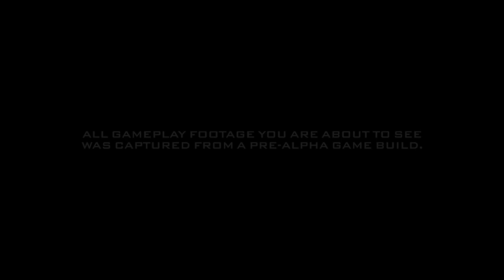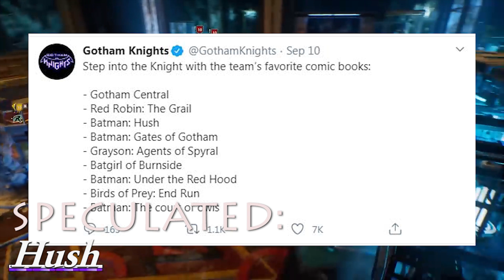Gotham Knights - All Villains (Confirmed and Speculated) So Far!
Today, we have a list of the confirmed and speculated villains that will and could appear in Gotham Knights. Who do you think could appear, and who do YOU want to appear?